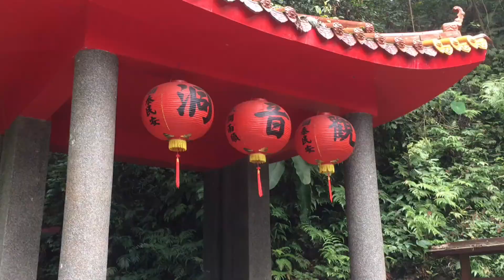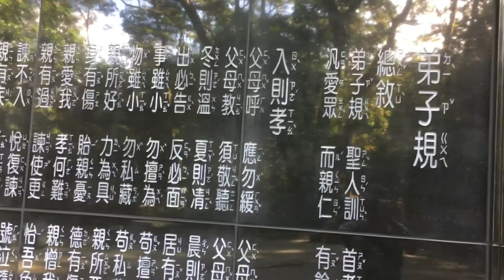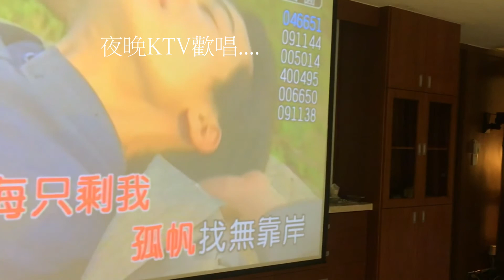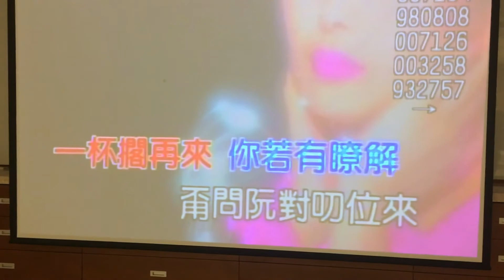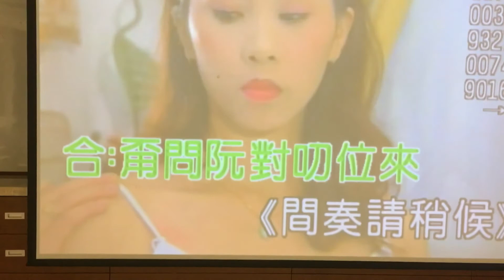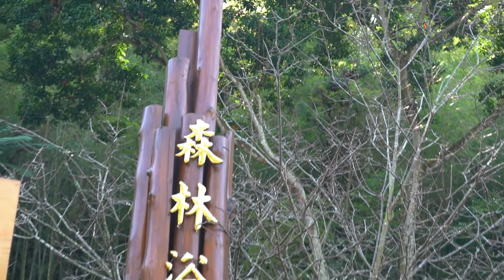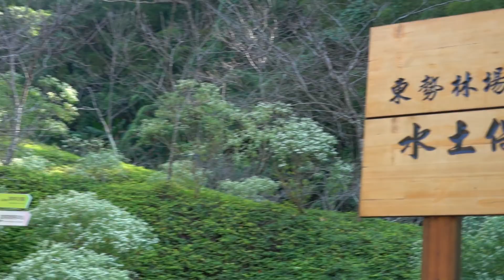參加學生同學會賞遊東勢林場 2020 11 17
民國57年我任教的北斗中學初中部最後一屆乙班學生,自組了''同學兄弟會'',每年輪流辦聚會.今年輪由任職彰化縣農會總幹事的廖振賢在其管轄的東勢林場辦聚會,特別盛情邀我參加.十多位同學攜眷前來餐聚敘舊歡唱,遊賞山光美景.我彷如回到數十年前年輕歡快,甚感榮幸!